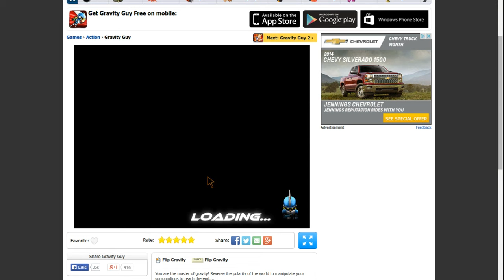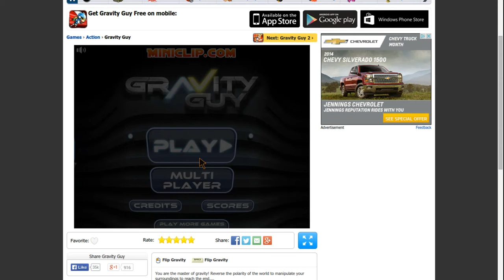Gravity guy Multiplayer ep1: Stop using my gravity!